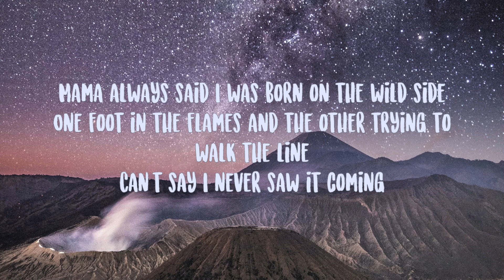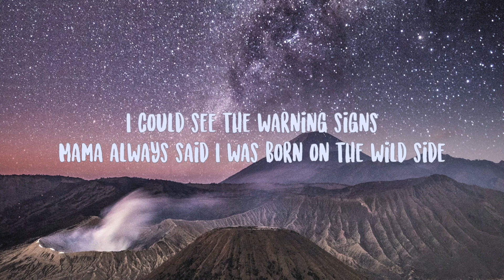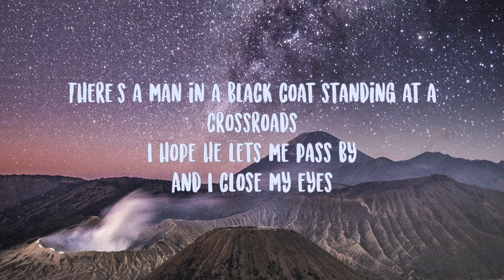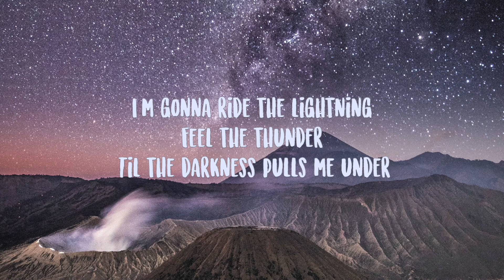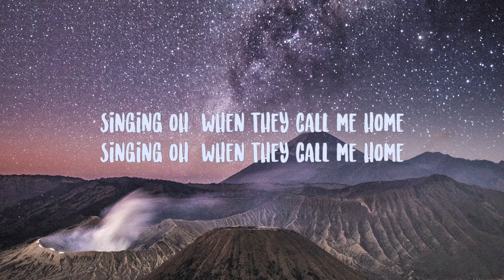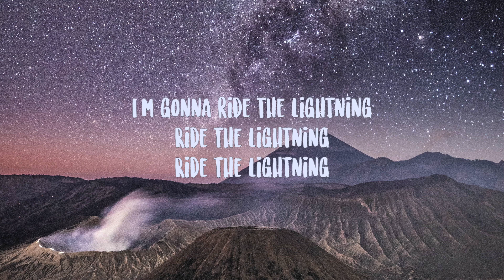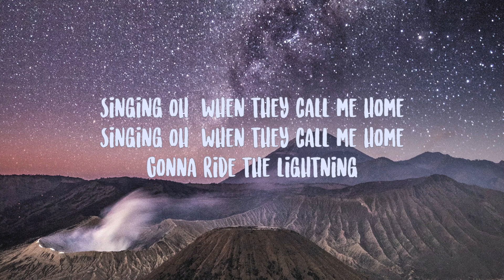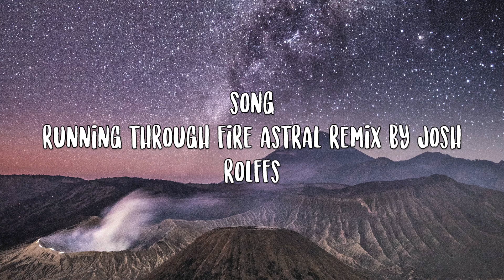Warren Zeiders- Ride The Lightning Lyrics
Mama always said I was born on the wild side
One foot in the flames and the other trying to walk the line
Can't say I never saw it coming
I could see the warning signs
I guess mama was right
'Cause when the clock strikes midnight
Gonna ride the lightning
Feel the thunder
'Til the darkness pulls me under
Gonna fly on
Wings of fire
Pray the good Lord lifts me higher
Singing oh, when they call me home
There's a man in a black coat standing at a crossroads
With a pad in his hand and a long list of lost souls
They say cliffs are gone, forged out of fool's gold
I hope he lets me pass by
And I close my eyes
I'm gonna ride the lightning
Feel the thunder
Gonna fly on
Wings of fire
Feel the thunder
Gonna fly on
Wings of fire